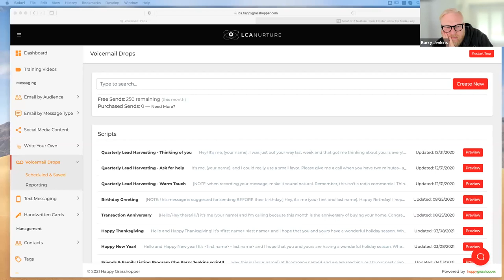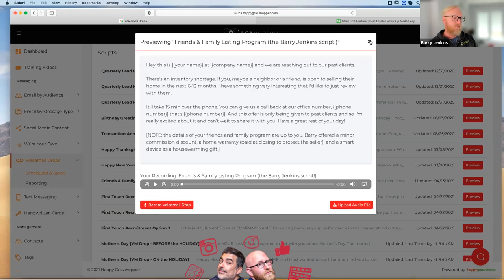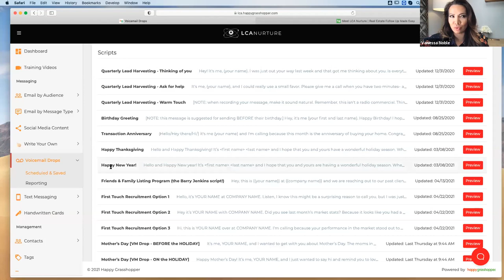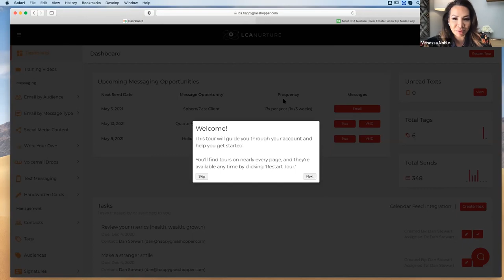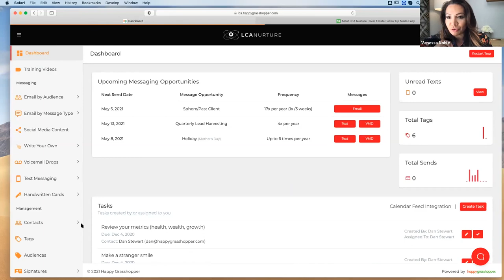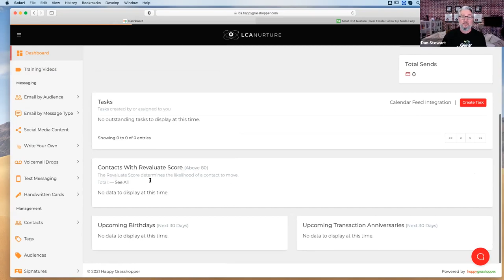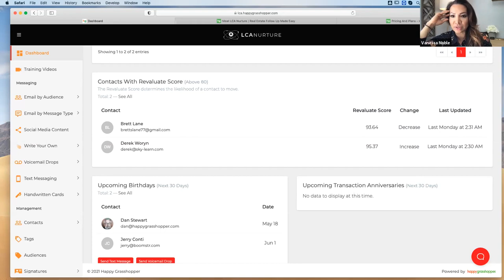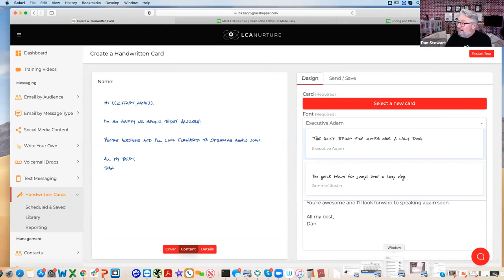How LCA Nurture Attracts Leads From Your Database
Wondering where your next closing will come from? Join Dan Stewart, Mega Agent Barry Jenkins, and LCA Co-Founder Nick Baldwin for this webinar and learn how Dan helped Barry find three transactions in less than 30 days.

You'll learn:
- How to use your database to generate buyers and sellers
- Specific scripts and messaging strategies you can use today
- How to put it on autopilot to grow your GCI

Grab your seat NOW!!

00:00 • Intro
02:48 • What is LCA Nurture?
04:47 • Staying in contact with your past client
06:36 • What are you using before and why did you go to LCA Nurture?
10:04 • How do you stay relevant?
11:39 • LCA Nurture Account
15:53 • Barry Jenkin Script
20:33 • How do you organize your database?
21:27 • Is there a limit of people it can go out to?
22:01 • Organizing a Database
25:30 • What would you say to people that have to overcome who are not part of copywriting
27:47 • Steps in becoming efficient in using LCA Nurture
34:07 • People don't need you that often
36:06 • The text they don't come from your cell right?
38:31 • Can you use the same Follow Up Boss number or is it a different number?
38:58 • How much is the cost after the trial?
39:59 • What is revaluate?
43:21 • I only have 40 people in my account
44:21 • What is 30 Day Money Back Guarantee?
49:04 • Is it available in Canada?
50:09 • Handwritten company
55:35 • End

Quotes

"If you have a past client that have referred you to anyone, that's proof that you're awesome on what you do."
- Dan Stewart

"The base of foundation of any business should be based on relationships."
- Dan Stewart